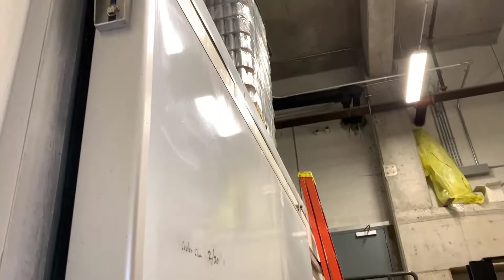The Beer Divas Visit a Brewery- Akronym Brewing- Brewery Tour w/ Dr. Brewsky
Session Shawn takes us on a tour of Akronym's Brewery and Taphouse. If you're downtown Akron, Ohio, make sure you visit Akronym at 58 E Market St Akron, Ohio. They have 14 taps and rotate their styles and favorites frequently! They've got a beer garden that will open sometime in June! Check them out!

We’re starting the Beer Divas’ revolution. The craft beer movement has put a dent into the culture of the American beer experience. I believe The Beer Divas can help make a difference. Where are my beer divas? They are regular women that love to get together with their girlfriends, with their work colleagues, and their family and enjoy the miracle of this magic potion called beer.

I love to have fun. I love to act crazy. And I love to drink beer. We’re not talking alcoholism, folks. We’re talking about enjoying all of the hard work and creative genius that is the American craft beer movement. Most of the craft beers that I enjoy today trace their roots back to established, centuries’ old traditions from other countries. And I love and appreciate all of the brewers’ efforts and energies into creating a final product that brings people, friends, and families together to create life experiences that can be remembered forever.

That’s what beer means to me! Watch my videos and enjoy!

If you want to be on my show, everyone’s welcome!

If you’re a brewer or own a beer establishment, I would love to promote you and your product line.